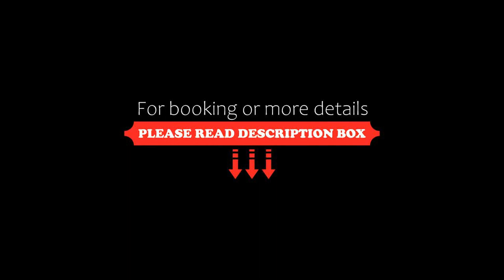The Enchanted Hotel, Ha Long, Vietnam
About Property:
Situated in Ha Long, 600 m from Bai Chay Beach, The Enchanted Hotel features accommodation with a restaurant, free private parking, a bar and a shared lounge. Boasting family rooms, this property also provides guests with a terrace. The accommodation offers a 24-hour front desk and room service for guests.
The hotel will provide guests with air-conditioned rooms with a desk, a kettle, a safety depo...
Property Type: Hotel
Address: HD7-37, Sun Premier Village, Bãi Cháy, Ha Long, Vietnam
Searching For
1. The Enchanted Hotel - Ha Long - Vietnam
2. The Enchanted Hotel - Ha Long - Vietnam Address
3. The Enchanted Hotel - Ha Long - Vietnam Rooms
4. The Enchanted Hotel - Ha Long - Vietnam Amenities
5. The Enchanted Hotel - Ha Long - Vietnam Offers and Deals
Audio Credit:
Track Title: Blank Slate
Artist: VYEN